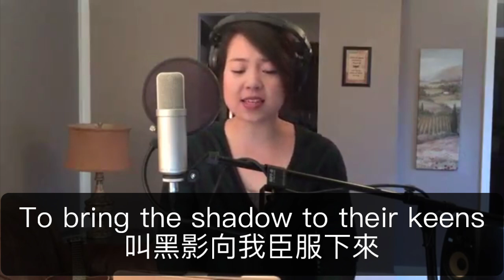一個父親的告白：從一個恐怖份子，變為一個為孩子祝福的父親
一個「恐怖份子」的夢，讓一個父親覺醒過來，他向女兒道歉，也接受了女兒的原諒，並且轉而為女兒祝福，破除了多年的話語上的詛咒和綑綁，釋放了這個孩子原有的命定和才幹。

請多廣傳這個見證。
因為父親為兒女的祝福，是打破一切咒詛的最大的能力。
「叫為父的心轉向兒女，兒女的心也可以轉向父親」。
這個世代的黑暗和綑綁
要因為許多的父親們起來為兒女祝福而被打破。
因著求饒恕，得原諒，破咒詛，給祝福，
許多的家庭要重建，破壞的關係要被恢復。